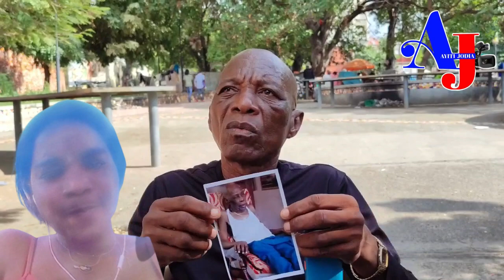Dam sa ak yon tonton kase ponyèt yon fanmi , yo pran 6 mil dola US epi dam nan jete l nan Biden.